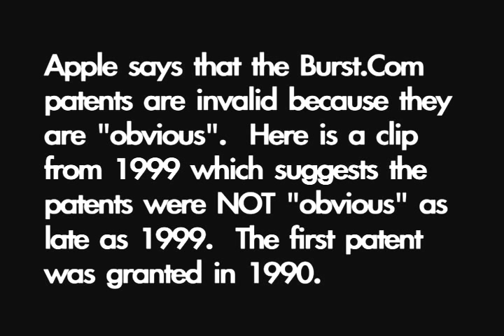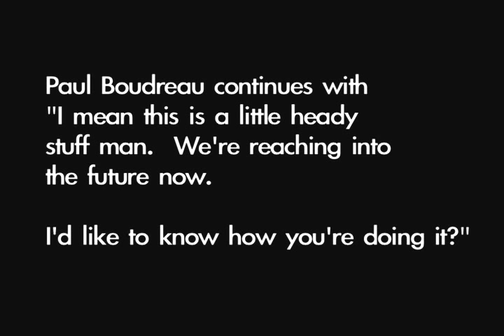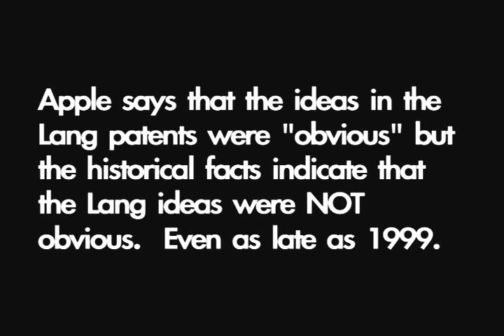How "obvious" Were The Burst.Com Patents?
Apple, Inc.
v
Burst.Com, Inc.

Trial Date: February 26, 2008

Apple says that the Burst.Com
patents are invalid because they
are "obvious".  Here is a clip
from 1999 which suggests the
patents were NOT "obvious" as
late as 1999.  The first patent
was granted in 1990.

Paul Boudreau
Microsoft Program Manager
Windows Media Technologies
Streaming Media Expert

Richard Lang - Inventor
US Patent 4,963,995

On June 30, 1999, Microsoft
streaming media expert Paul
Boudreau says "I'm just curious
about your particular tool for
doing this time acceleration issue.

Sounds like a quantum
mechanics nightmare."

Paul Boudreau continues with
"I mean this is a little heady
stuff man.  We're reaching into
the future now.

I'd like to know how you're doing it?"

If the ideas found in the Lang
patent were not obvious to a
person skilled in the art of
streaming media in 1999, how
obvious would the ideas in the
first patent have been in October
1990 when it was granted?

Apple says that the ideas in the
Lang patents were "obvious" but
the historical facts indicate that
the Lang ideas were NOT
obvious.  Even as late as 1999.

For more information on this
issue visit: